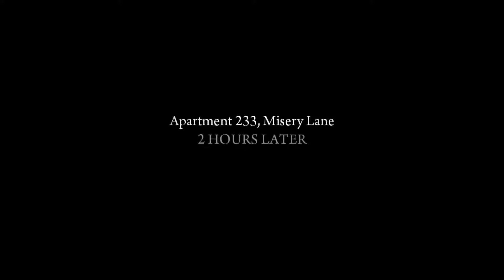#7 "UNTOUCHABLE!?" Alonic Mafia 2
Developer: 2K Czech
Publisher: 2K Games
Distributor: Take-Two Interactive